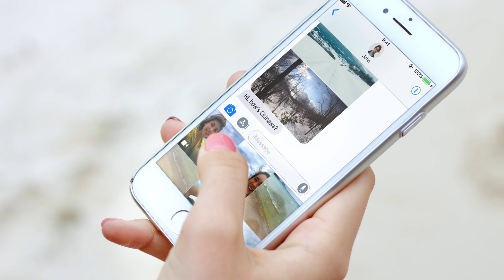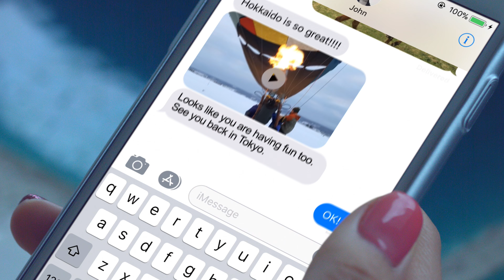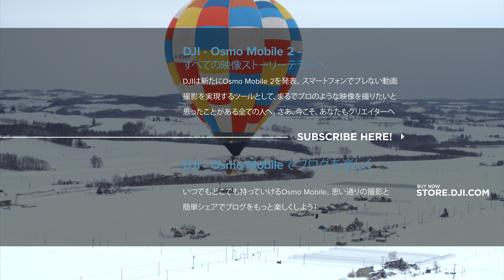DJI Osmo Mobile 2 -「思い出の時を届けよう」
どこにいようとも、大切なあの人と。DJI Osmo Mobile 2なら、あなたがいる今、過ごした時間や体験を伝える事ができるのです。

あなたなら、どんなストーリーを届けたいですか？